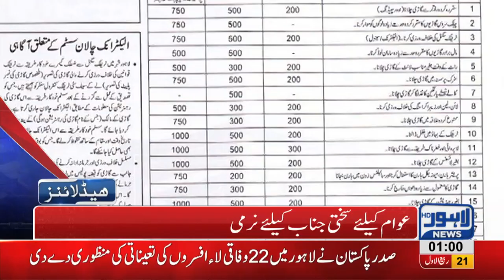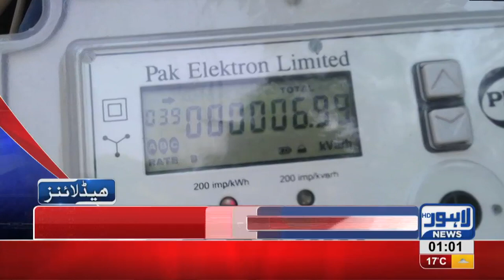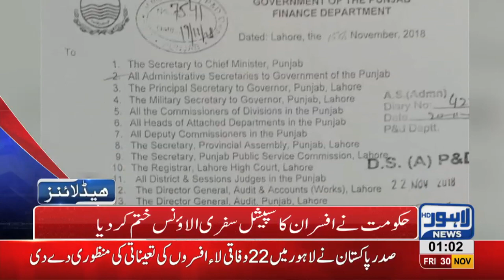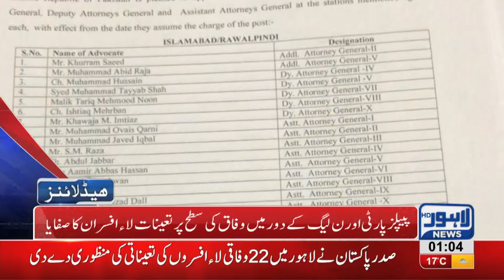01 AM Headlines Lahore News HD – 30th November 2018